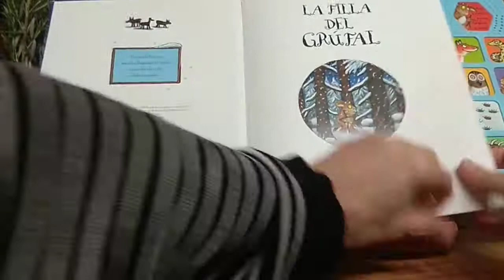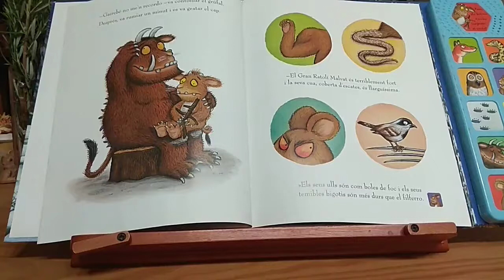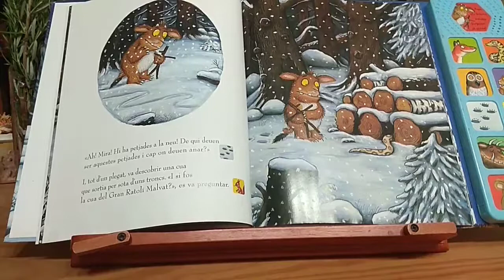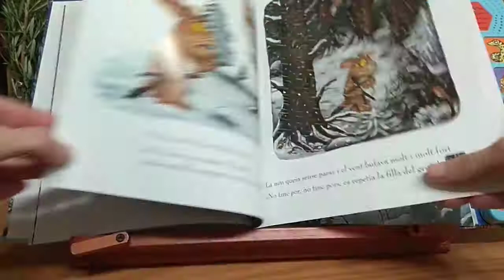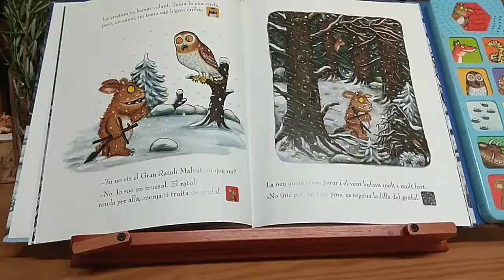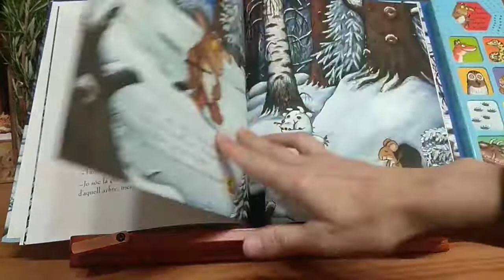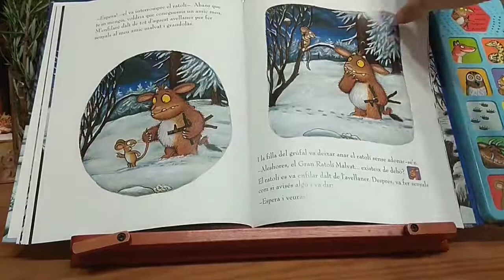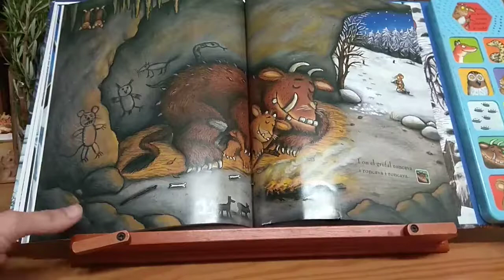"La filla del Grúfal" narrat per Roistoli (contacontes, totaniràbé, grúfal)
Contacontes en valencià/català
Narració: Rosabel i Vicenç

Conte: La filla del Grúfal
Text de Julia Donaldson
Il·lustracions d'Axel Scheffler
Ed. Brúixola